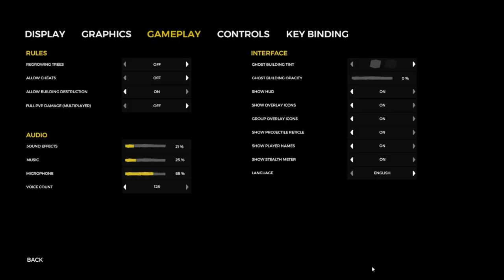This Game is Odd.. *The Forest*